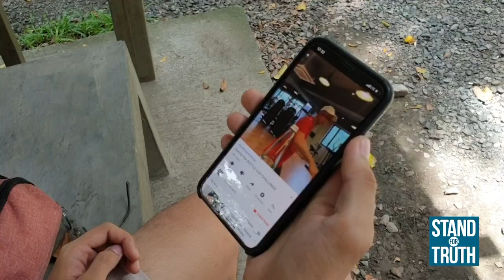Stand for Truth: Siyensiya sa likod ng 'Bottle Cap Challenge,' alamin!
Patok ngayon sa social media ang BottleCapChallenge! Paano nga ba ito nagagawa? Subukan natin!